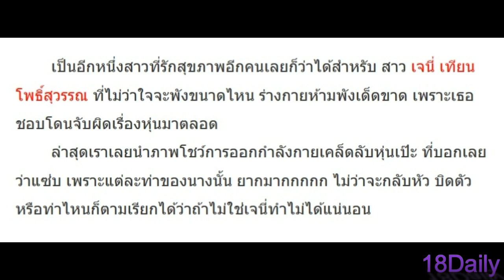แซ่บพริกยกสวน!! เจนี่ เทียนโพธิ์สุวรรณ โชว์ท่ายาก